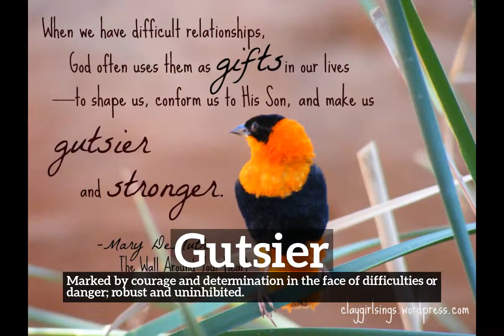How to Say Gutsier in English? | How Does Gutsier Look? | What is Gutsier?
Learn how to pronounce gutsier with Imago Spectrum.

What is gutsier?
How does gutsier look?
How to say gutsier in English?
What does gutsier represent?
What is the defintion of gutsier?

Imago Spectrum allows you to easily memorize common English words and phrases by joining visual and auditory learning environments into a short video. Focus on the images and repeat gutsier several times for best retention results.

In this video we are speaking the word, gutsier. Do take note of how gutsier is spelled.
The definition of gutsier is listed below the word in the video.
Gutsier:  Marked by courage and determination in the face of difficulties or danger; robust and uninhibited.